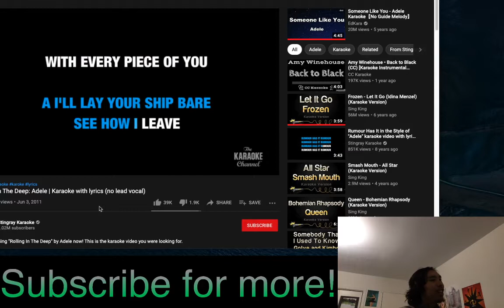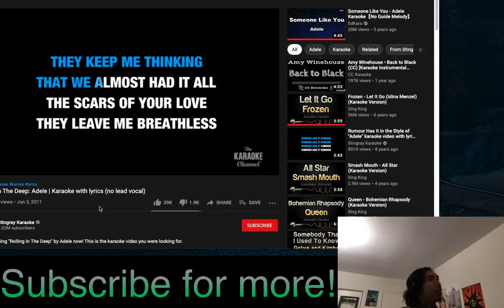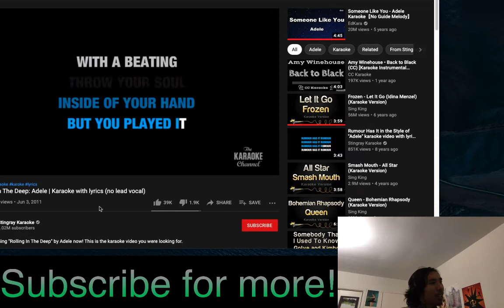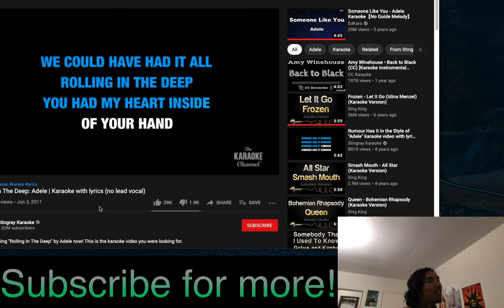Adele - Rolling in the Deep Karaoke!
A very nice song from 2010